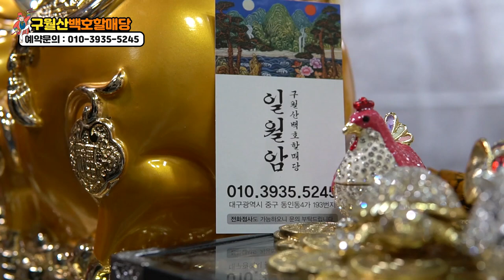★헤어진 남자친구,여자친구 다시 만나는법!!★'재회운' 과연 내가 다시 만날수 있을까?! 대구점집 대구유명한점집 구월산백호할매당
자막

★대표블로그★
-올마이티TV